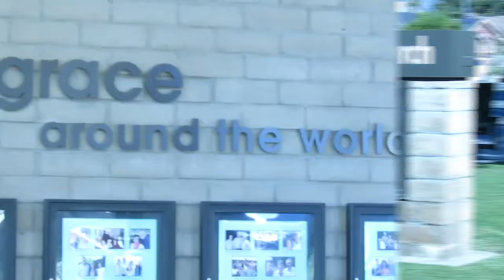Resumen de sermón de John MacArthur.